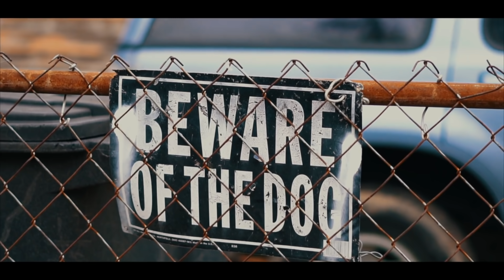Jay Lewis - The next rapper coming out of Scotlandville from Baton Rouge [Trailer]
(Snapchat) - mymixtapezapp